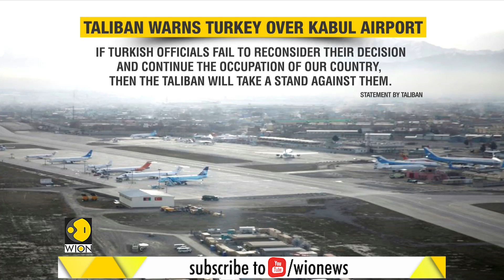Taliban warn of 'consequences' over Turkey's offer to run Kabul airport | Afghanistan | English News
Taliban has warned Turkey of severe "consequences" after Ankara offered to provide troops to guard the Kabul international airport. Taliban has said that the move will be a violation of its deal with the United States.